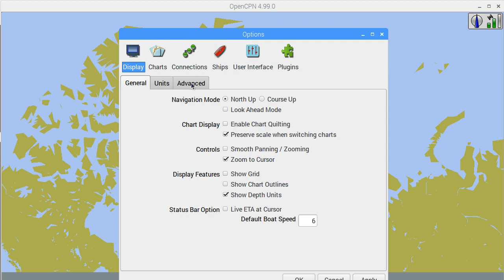opencpn projections plugin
alternate chart projections